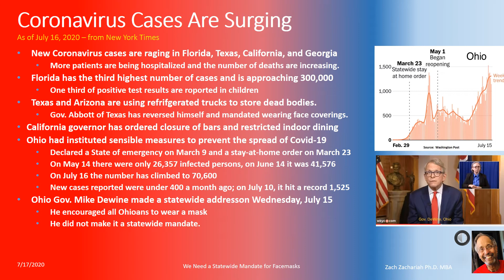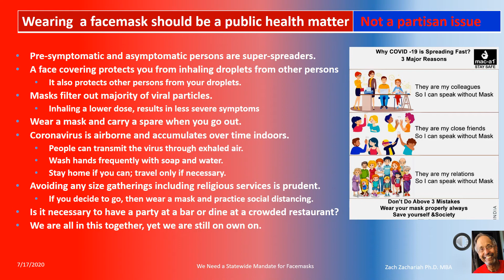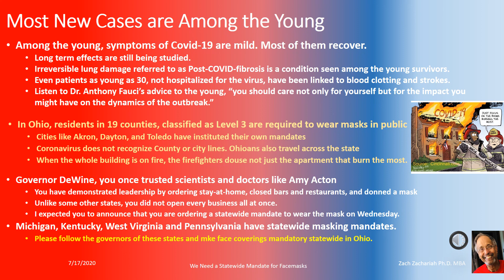Ohio Needs a Statewide Mandate to Wear Facemask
Appeal to Gov. Mike Dewine to issue a statewide mandate for mask use.